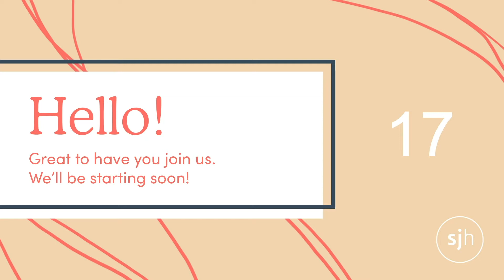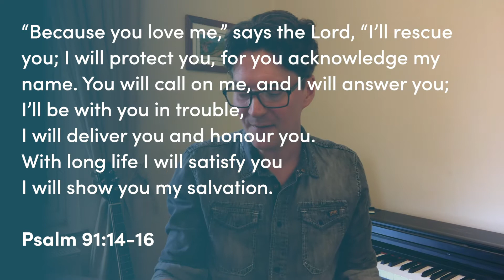Midweek Encouragement | Wed 24 Jun | Marcus Pagnam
A time to touch base midweek and be encouraged! Join us this week as Marcus shares some thoughts on Psalm 91, looking at dwelling in God’s shelter.